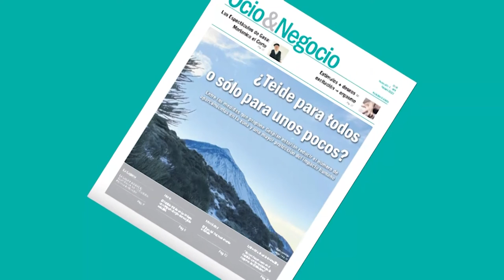🟦📺 La Tertulia | 24 febrero | parte 3